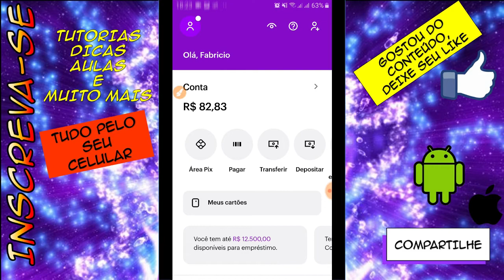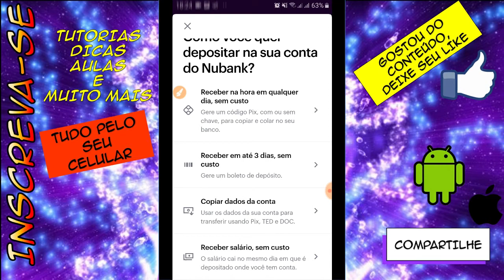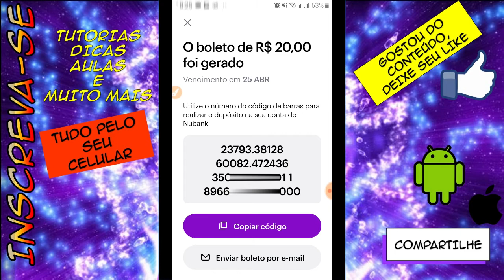Como Fazer Depósito na Nubank pela Lotérica SIMPLES FÁCIL [ATUALIZADO]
Como fazer deposito na Nubank pela lotérica SIMPLES FÁCIL [ATUALIZADO]

Nubank é uma empresa startup brasileira pioneira no segmento de serviços financeiros, atuando como operadora de cartões de crédito e fintech com operações no Brasil, sediada em São Paulo e fundada em 6 de maio de 2013 por David Vélez. Em 2014, a empresa lançou o seu primeiro produto, um cartão de crédito internacional com a bandeira Mastercard, sem anuidade e completamente gerenciado por meio de um aplicativo. Em 2017, o Nubank também lançou seu programa de benefícios, o Nubank Rewards, e a NuConta, conta digital que já é usada por mais de 12 milhões de brasileiros. Em 2019, passou a oferecer empréstimos para alguns clientes.